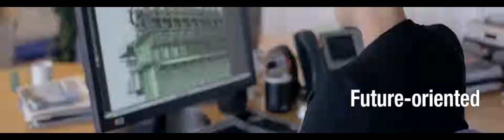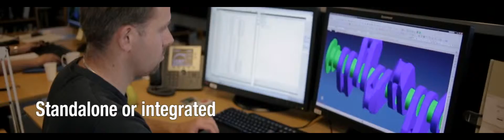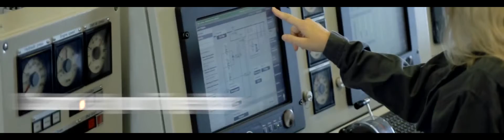2 stroke Presentation from SMM Exhibition in Hamburg 2014